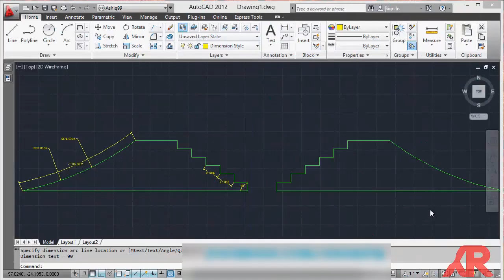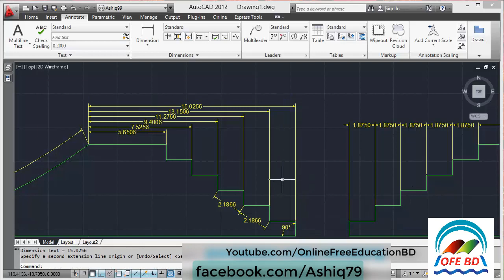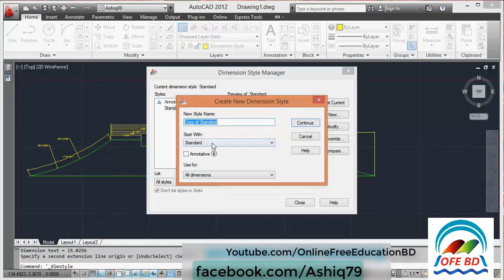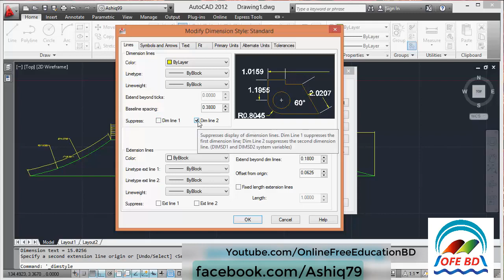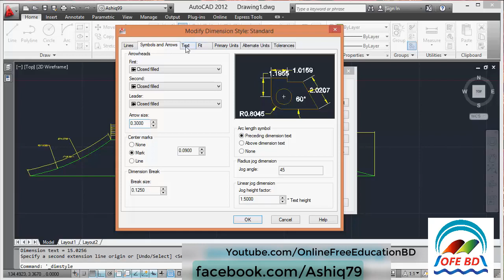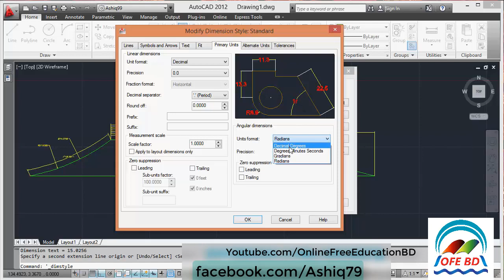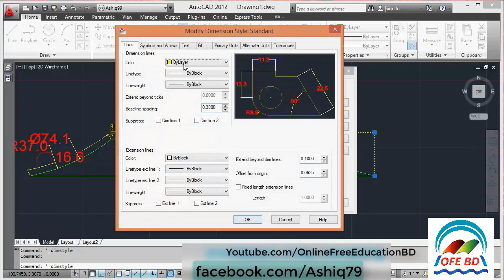25. Autocad Bangla Tutorial( Dimension Style Base Line Continious Line )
Welcome, This is the Complete series of Autocad Bangla Tutorial, Hope you will enjoy it.
Autocad Bangla Training is divided into many parts like Autocad Basic Training,Autocad
Advanced Training, Autocad 3D etc. and as well as Autocad Complete Project.

In my Autocad Bangla Tutorial lecture series , I use many drawings & examples based on CIVIL
Engineering platform, But other engineers or engineering students like Electrical or Mechanical
can follow my Autocad Basic Training program , Because I showed almost all tools use in
my Autocad Basic Training program which is must for all.

You may request me to send you download link of fullversion of all autocad software like
Autodesk AutoCAD Civil 3D, Autodesk AutoCAD Mechanical,Autodesk AutoCAD Elecrical,
Autodesk AutoCAD Revit and so on .

Download Autocad any version: message on my facebook page
See video on How to Activate AutoCAD on my facebook page